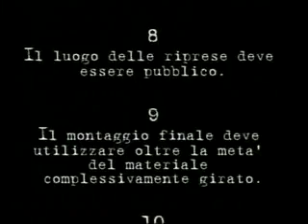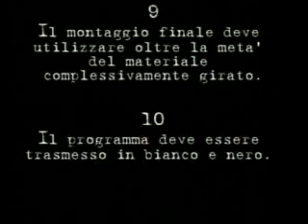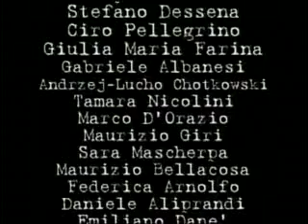"Dogma" puntata tre - Rinascimento italiano (13 giugno 2000)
Terza puntata di "Dogma", dedicato stavolta alla situazione del cinema italiano, che nel 2000 mostrava finalmente i primi segni di una lenta rimonta. Fra gli ospiti, tre IACiner particolarmente intrisi di spirito rivoluzionario (BarryZ, Kaplan e Van Cleef) e Paolino Ruffini prima di MTV e di alcuni film di successo. Grazie di cuore a Enrico Battocchi per il prezioso intervento di restauro audio.